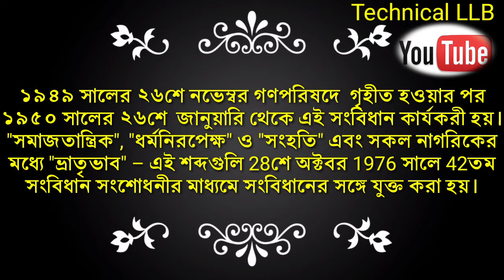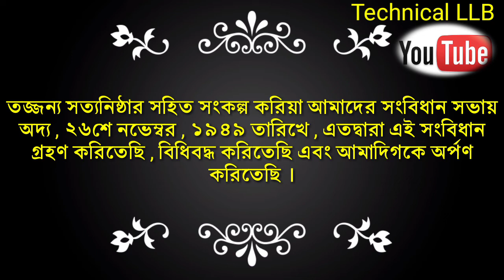ভারতীয় সংবিধানের প্রস্তাবনা Preamble of Constitution of India in Bengali